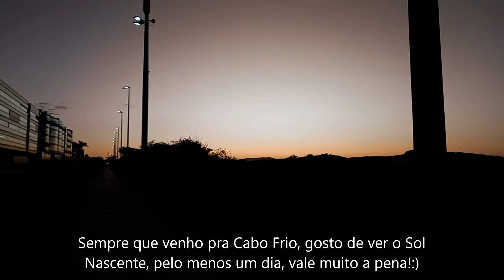Praia das Dunas 5:00h da manhã - Sol Nascente - Cabo Frio-RJ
Oi pessoal, hoje quero mostrar pra vocês o dia em que fomos pra Praia das Dunas em Cabo Frio, ver o sol nascer. Espero que gostem!